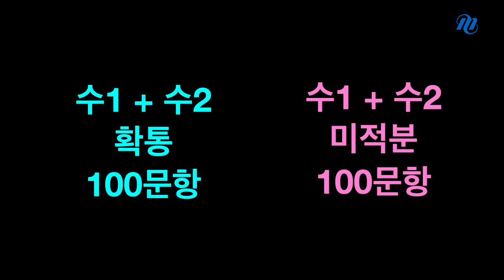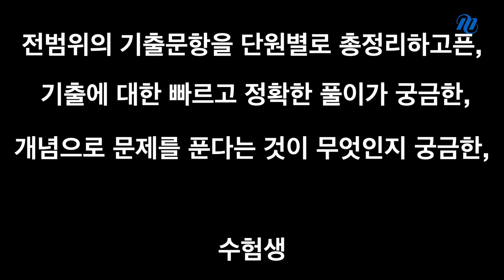[메가스터디] 수학 오르새쌤 - 기출 100선 개강! (ASMR ver.)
오르새 선생님의 기출 100선 개강!

전범위의 기출 문항을 단원별로 총정리 하고 싶다면,
개념으로 문제를 푼다는 것이 무엇인지 궁금하다면,
새로운 문제가 늘 새롭게만 보인다면,

개념의 여왕 오르새 선생님의 기출 100선과 함께하세요!

▶ 오르새 선생님에 대해 더 알고 싶다면?